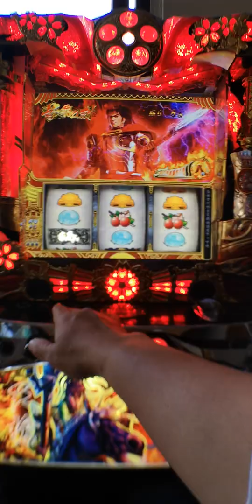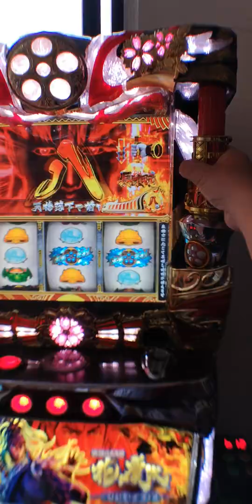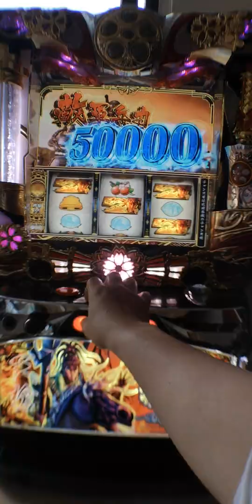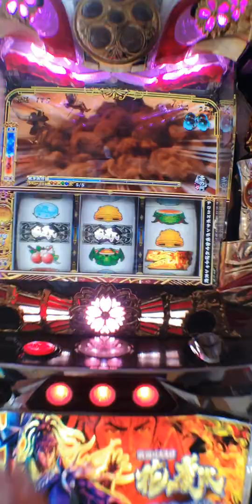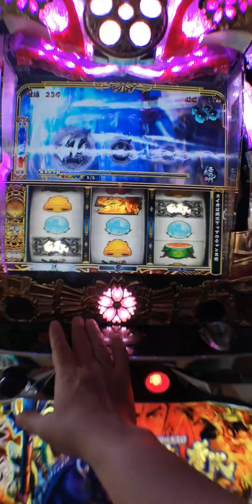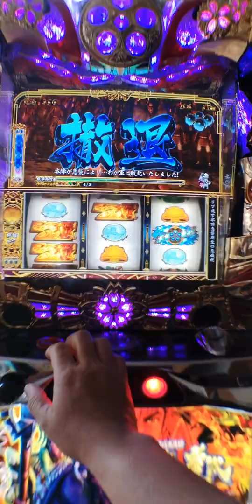柯先生日本館原裝機台本月下架特價中2017 花之慶次 戰槍 帥氣日本風味極濃厚 皆朱之刻 天槍彩光BONUS 帥氣畫面(パチスロSLOT斯洛機台買賣～拉霸柏青哥～在家享受大型機台的聲光效果刺激